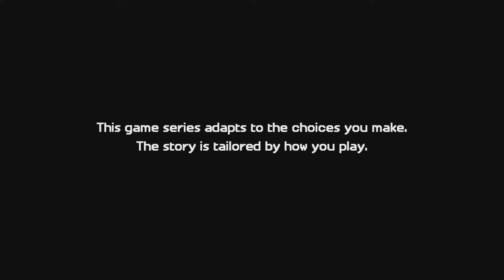Below the bedrock | Minecraft Story mode season 2 ep 4 pt 1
Happy Thanksgiving everyone! With Jesse and company going, “below the bedrock”, Jesse will have to go through multiple challenges to make it back home alive. Will he make it? Will anyone be left behind? WILL GNG EVER STOP DOING THE MULTIPLE QUESTIONS THING?! Probably not…
-GreenNinjaGamer